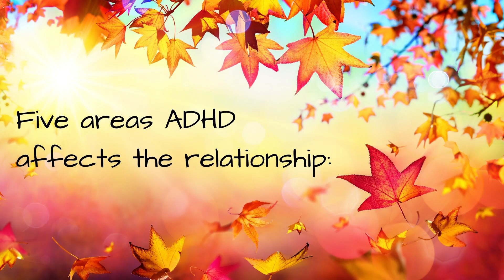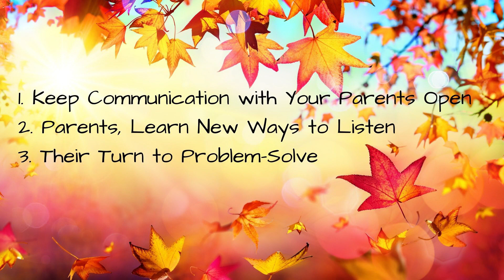ADHD, Young Adults, and Their Parents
ADHD can have a profound affect on the relationships between parents and their children. Unmanaged, it can cause deep hurt. Dulce Torres discusses what parents and young adults can do to keep communication open and their relationship healthy as young adults move through their 20s.

For a full transcription of this recording and more information about ADHD, please

Dulce Torres is a licensed professional counselor-supervisor and a board-certified coach and associate certified coach specializing in ADHD, anxiety, and depression.  She believes everyone has a right to live a life beyond limitation.

She has served both on the national board and as the coordinator of the North Texas Chapter of CHADD. She’s a member of the ADHD Coaches Organization, Attention Deficit Disorders Association – Southern Region, Texas Counseling Association, and the Hispanic Women’s Network of Texas.

Ms. Torres has been a featured columnist for Spanish-language newspapers and contributed to several English-language books on ADHD.